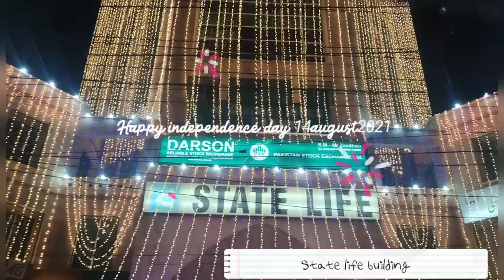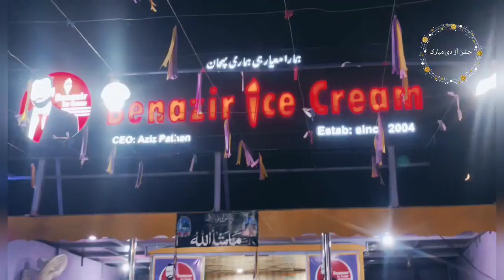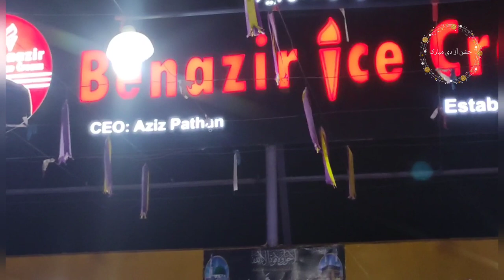JASHAN-E-AZADI BACHON KAY SATH | DERA ISMAIL KHAN | 14 AUGUST 2021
Quaid  Ka Pakistan hum sub ka Pakistan.

About Pakistan:-
The solution was for Lord Mountbatten to visit Karachi on August 13, 1947, and address the Constituent Assembly of Pakistan on the morning of August 14, 1947, to complete the transfer of power and announce that on that night, August 14 and 15. By the middle of 1947, Pakistan would become an independent state.